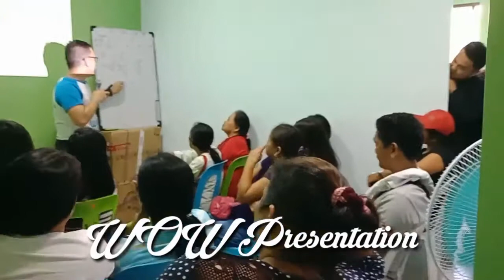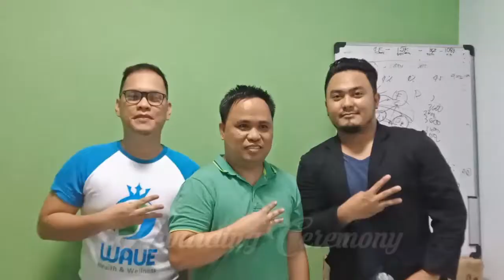Mega Success Center Leyte Grand Opening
Wave Mega Success Center Leyte Grand Opening.
Let's welcome the Wave of Success in Visayas!

May God be glorified!